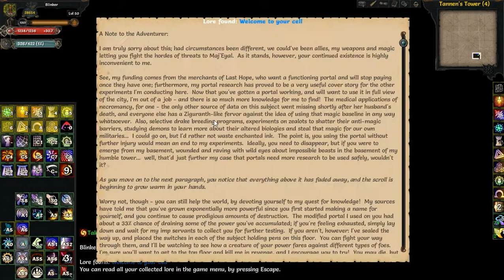Tales of Maj'Eyal - Paradox Mage Madness play - part 27 (Tannen's Quest)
Welcome at the adventures of Blinker the Paradox Mage in ToME 1.6.4.

In this part, Blinker is going to open a Farportal from Last Hope into the Far East. To achieve this, he has to go to the Telmur Tower. When clearing the tower (and not finding anything that Tannen said) Blinker goes back to Tannen, who tricks him and sends him into a prison.

Blinker manages to escape from the prison and fights through his path up to the highest level of Tannen's Tower, where Tannen is.

Blinker defeats both Tannen and his servant.
After this a mage from Angolwen helps Blinker and opens the Farportal.

So, Blinker is finished with Maj'Eyal and is going to the Orc Prides...